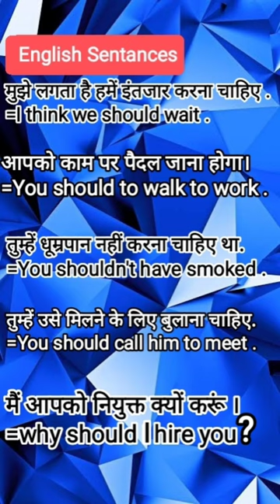English Sentences | by Bikram Sarkar